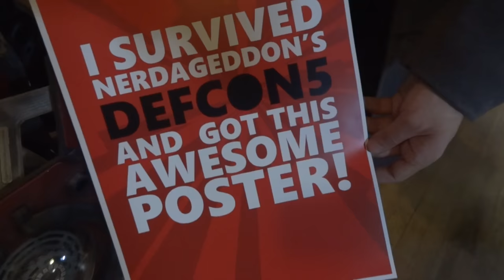Iron Man Hulkbuster Cosplay #59 | Final Suit Demo | James Bruton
In this series, I build a complete Iron Man Hulkbuster cosplay with animatronics and mechatronics with a step-by-step guide to cover everything you’ll need to build your very own suit. From 3D printing the parts to installing the mechanics that make this whole suit wearable and actually able to walk around.

① GENIUS

② XROBOTS